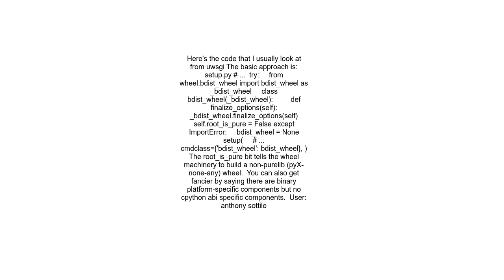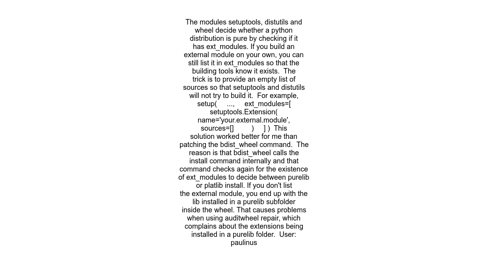How to force a python wheel to be platform specific when building it